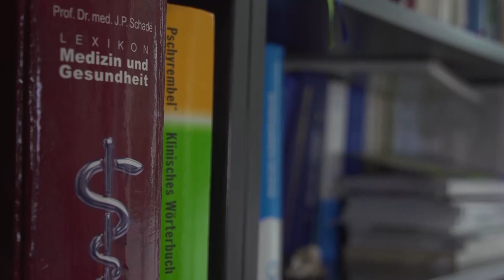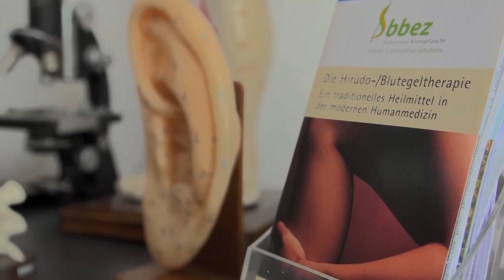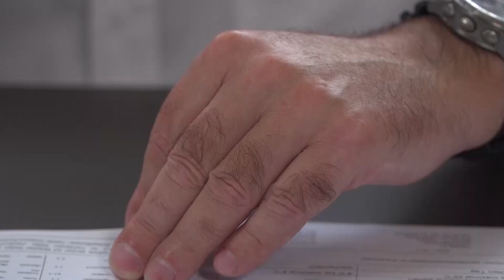Die Blutegeltherapie als alternatives Heilverfahren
Die Blutegeltherapie wird schon seit vielen Jahrtausenden praktiziert und erlebt heute eine Renaissance. Wir haben eine Naturheilpraxis besucht.

 Redaktion: Joscha Weidenfeld
 Kamera: Manuel Stechele